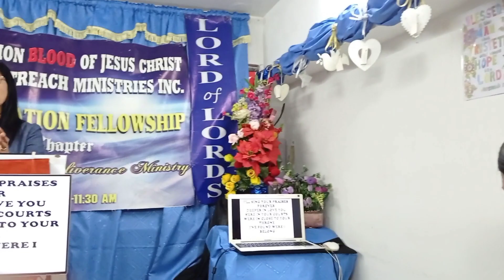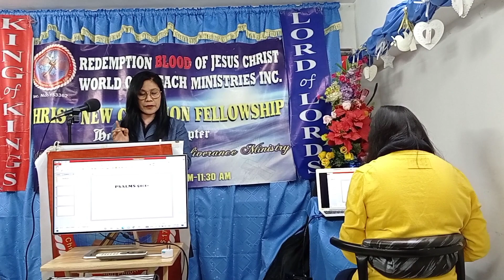Offer To God A Sacrifice Of Thanksgiving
BlessedratherarethosewhohearthewordofGodand obeyit
God Promise that if we lay our life to him
He will bring peace and Blessed life.

God bless!
See toy next video!